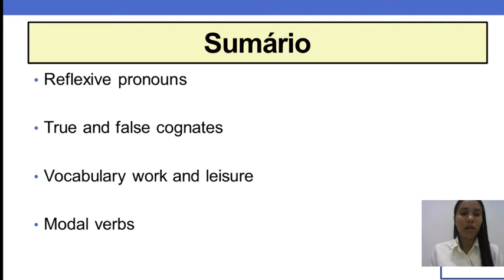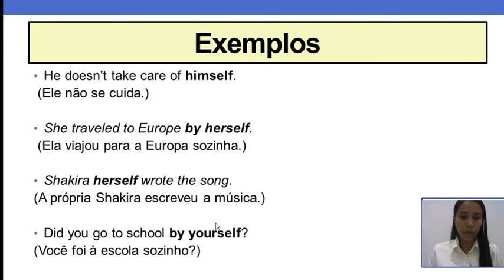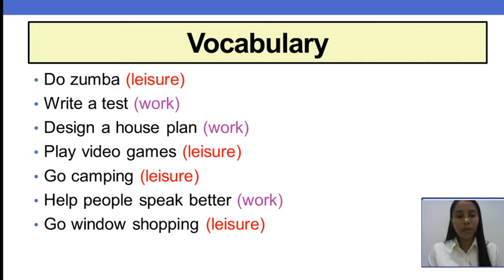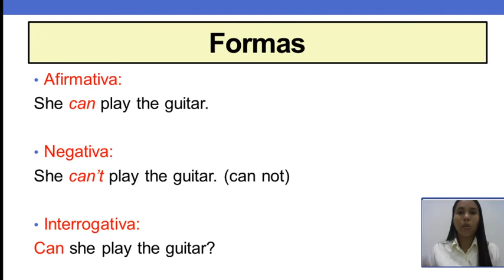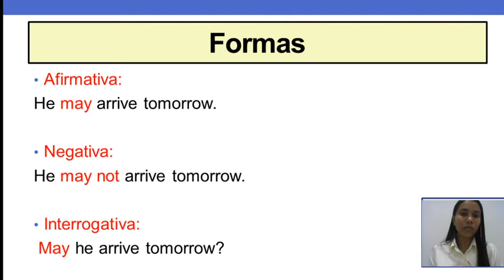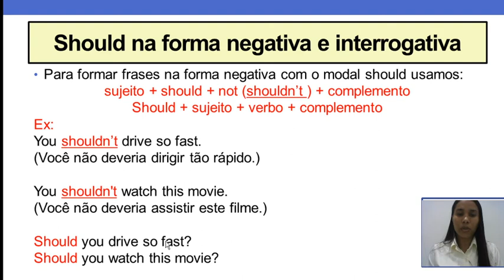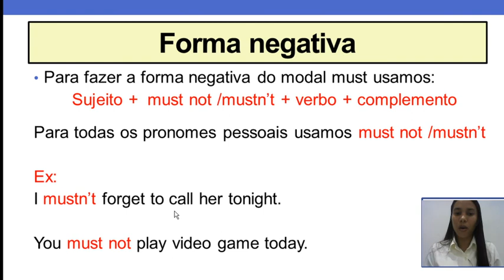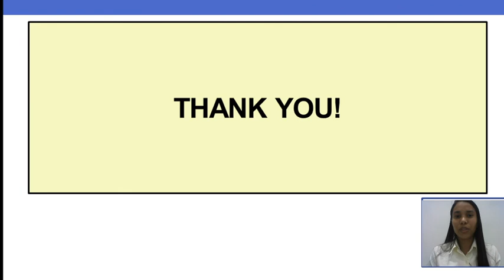INGLÊS - 2° MÉDIO - Aula do 1º Bimestre - Profª VANESSA